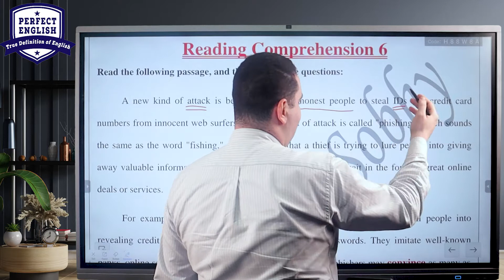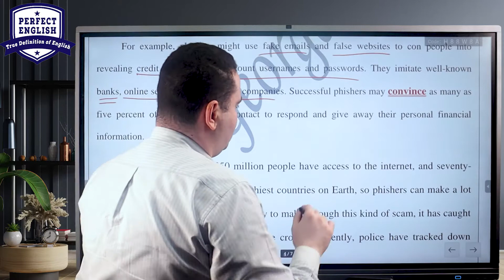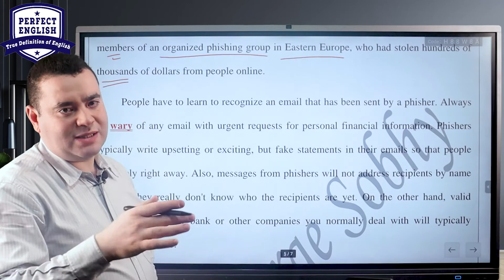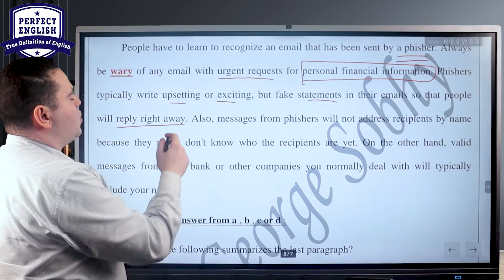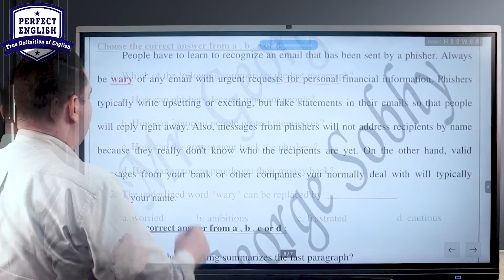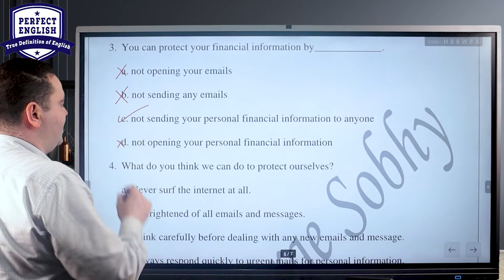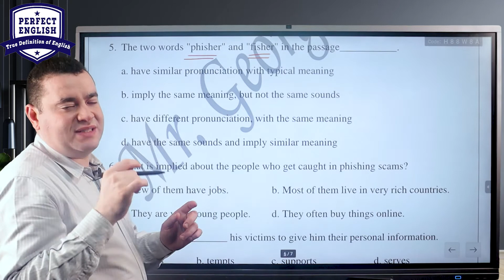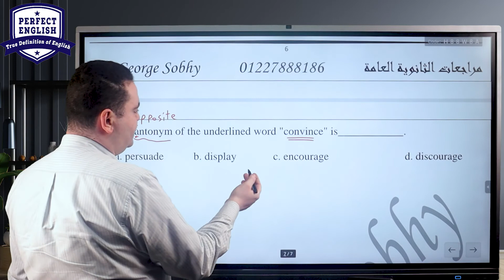كورس القطعة_ محاضرة 6 _ الثانوية العامة _ طريقة حل سؤال القطعه _ الثانويه العامه _ مستر جورج صبحي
Reading Comprehension 6 l قطع الفهم الثانوية العامة l Mr  George Sobhy l    انجليزي ثانويه عامه

حل سؤال القطعه بشكل صحيح وكيفية الحصول على الدرجه الكامله في سؤال القطعه للصف الثالث الثانوي
تالته ثانوي

انجليزي تالته ثانوي المنهج الجديد
حل القطعه
حل القطعة
القطعه
سؤال القطعه